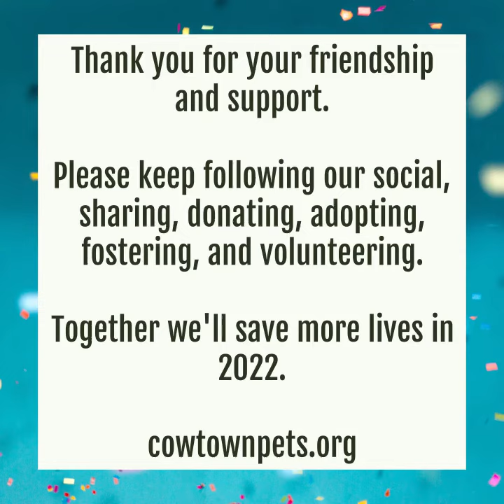CLASP Animal Rescue 2021 Review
Thank you for your friendship and support.

Please keep following our social, sharing, donating, adopting, fostering, and volunteering.

Together we'll save more lives in 2022.